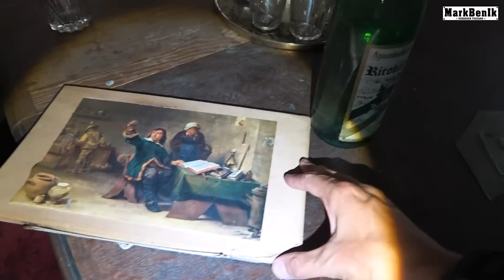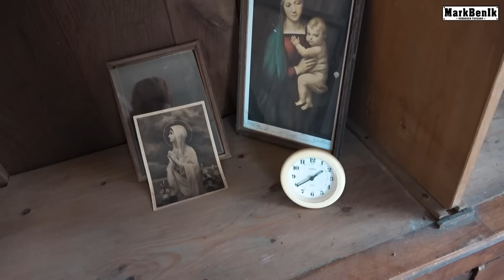Ik bezocht een OUD verlaten LANDHUIS uit 1900 *Eigenaar in de tuin*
Verlaten Landhuis uit 1900 *Eigenaar in de tuin*

▒ Tasje bestellen?